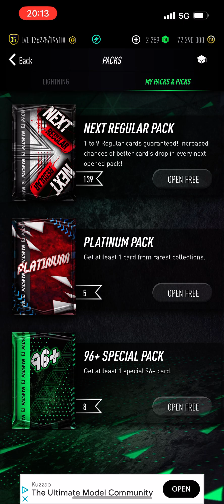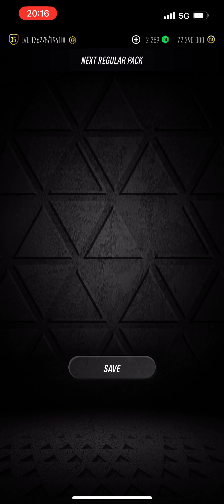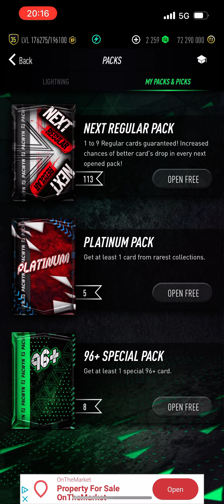I opened *40* Next Regular Packs on PACWYN 24